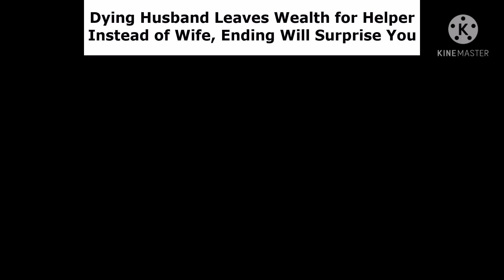Inspirational Video That will Change your Prospect in Life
I hope you will inspired by this video of mine... God bless and stay safe..